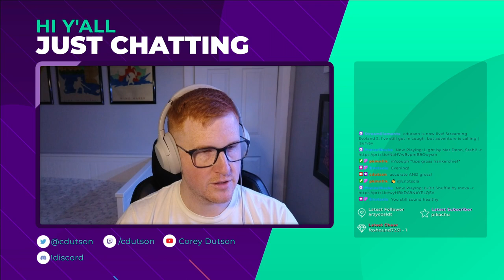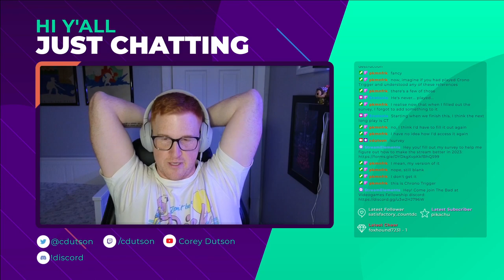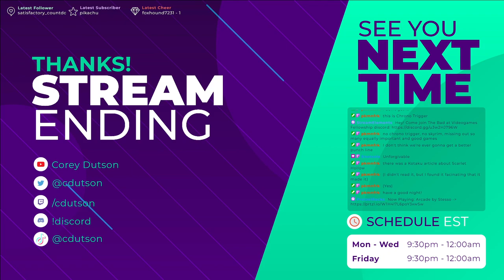youtube video #-CxfmaLzqV4